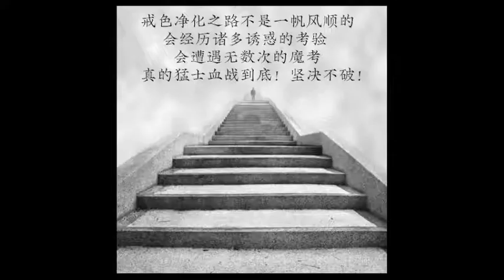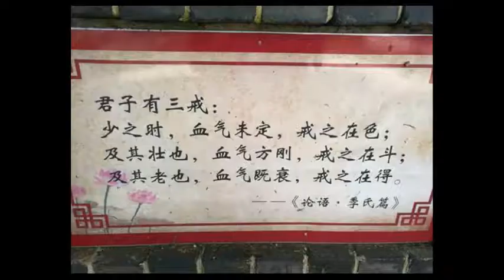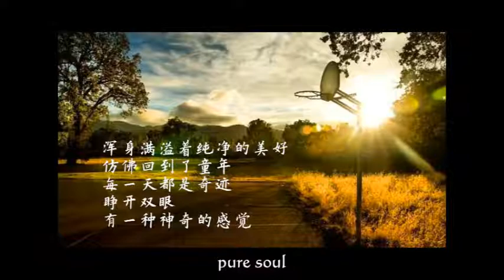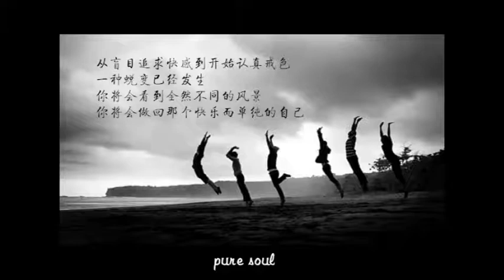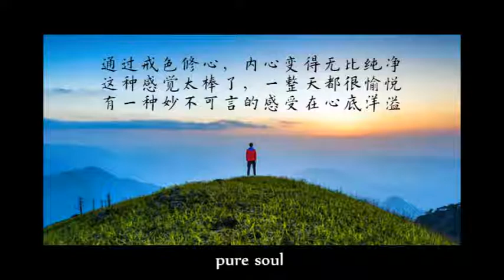男人多看暴露美女會縮短壽命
造成視力下降

　　醫學研究表明，人的角膜內沒有毛細血管，角膜的營養全靠眼淚供應，所以人要不停地眨眼。男人盯著暴露美女看的時候，眨眼頻率降到正常頻率的10%以下，角膜處於嚴重缺乏營養狀態。長此以往，角膜會老化、混濁，形成白內障。

　　引起心血管系統疾病

　　男人看到穿著暴露的美女，血流加快，血壓升高，心臟負擔加重，容易造成心肌勞損，血管壁彈性降低(導致高血壓)。如果間斷性地頻繁看到，還會使心臟跳動忽快忽慢，誘發心律不齊。

　　誘發內分泌系統紊亂

　　男人看到穿著暴露的美女，某種激素的分泌會增加。如果這種異常的激素分泌太頻繁，勢必會加重內分泌系統的負擔，導致內分泌系統功能紊亂，甚至誘發器質性病變。

　　性功能出現障礙

　　從生理角度講，經常因看到暴露美女而過多分泌性激素的男人，其腦垂體必然會產生疲勞。久而久之，分泌功能下降。性激痿素分泌不足會導致男性勃起不力、陽萎甚至性冷淡。

　　消化系統產生疾病

　　看到體形差而又喜歡暴露的女人，男人的第一反應是噁心，根據刺激強度及個人抵抗力的不同，可能會有反胃、嘔吐等不同症狀。嘔吐嚴重時，會造成膽汁流失。經常嘔吐，必然對腸胃和膽囊造成損傷。

　　神經會衰弱

　　意志力弱的男人，在受了暴露女人的刺激後，容易胡思亂想、想入非非，食不知味，夜不安寢。長期如此，會造成神經衰弱。

　　壽命將縮短

　　男人看到穿著暴露的美女，心跳加快。據研究，如果不是因為疾病或其他意外導致人夭折，人一生中的心跳次數是基本恒定的。如果經常看到暴露美女，心臟經常處於快速跳動的狀態，壽命就會縮短。